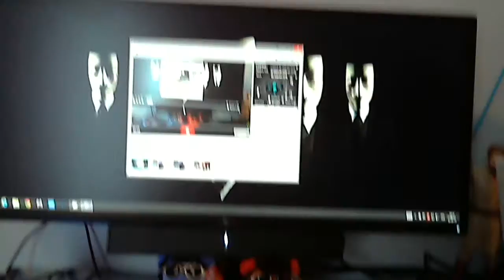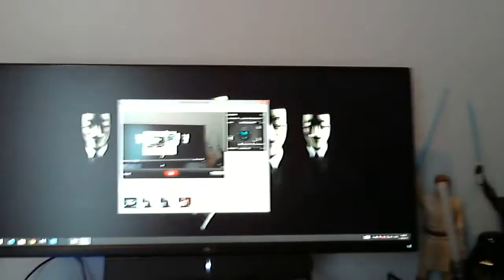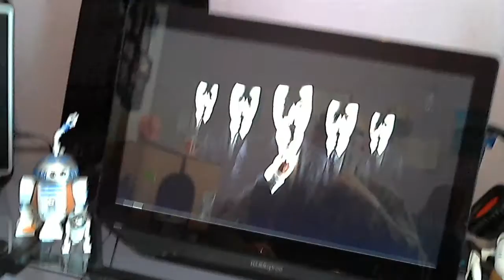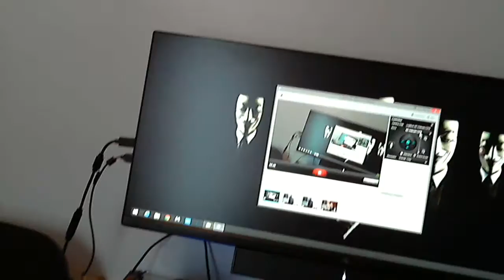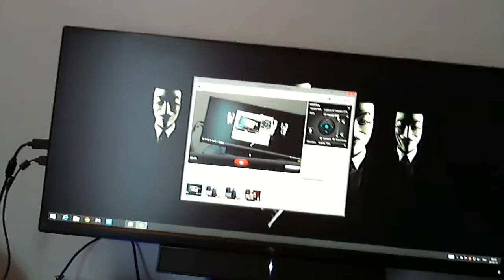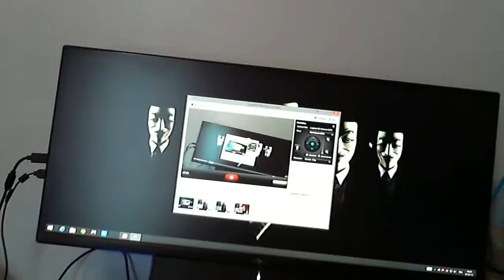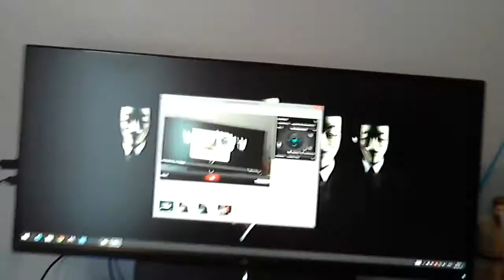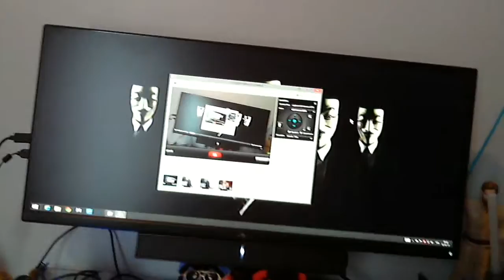Mon setup et présentation de ma chaîne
Bonjour à toutes et tous, voici une présentation de ma chaîne et mon setup, vous rectifierez de vous même car dans mon commentaire je parle d'un disque dur de 1 Go et un deuxième de 2 Go mais il s'agit bien entendu de 1 To et 2 To

Merci de m'avoir regardé et n' hésitez pas à m'encourager en laissant un commentaire ou en vous abonnant si bien sur vous en éprouvez le désir